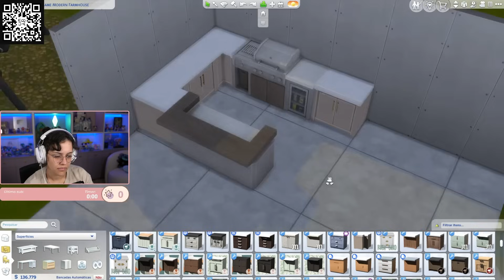Maethe jogando The Sims 4 - Desafio do legado #41